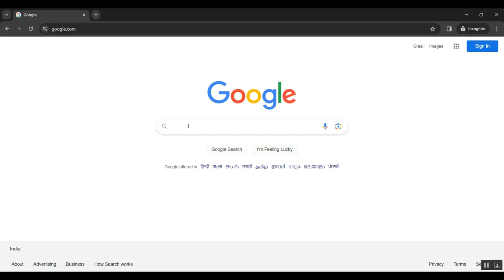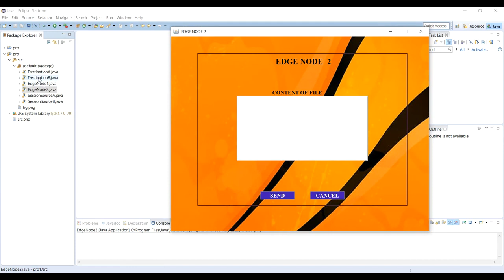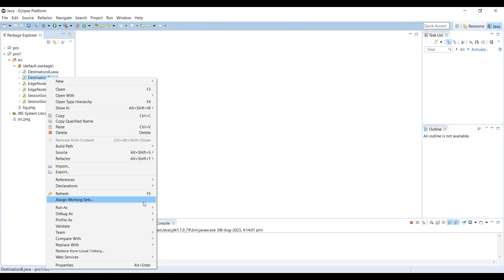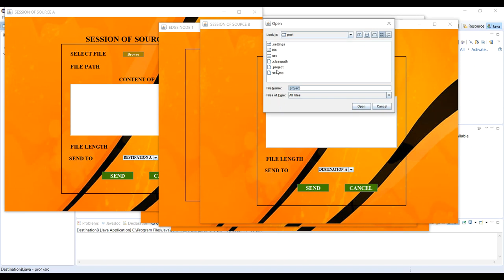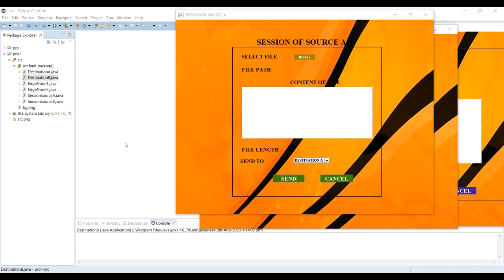The Rising Trends of Smart E Commerce Logistics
IEEE PROJECTS 2024 TITLE LIST

* Complete Source Code
* Complete Documentation
* Complete Presentation Slides
* Flow Diagram
* Database File or Dataset
* Screenshots
* Execution Procedure
* Video Tutorials
* Supporting Softwares

Support Specialization
* 24/7 Support
* Ticketing System
* Voice Conference
* Video On Demand
* Remote Connectivity
* Document Customization